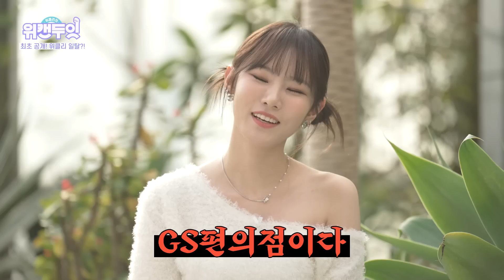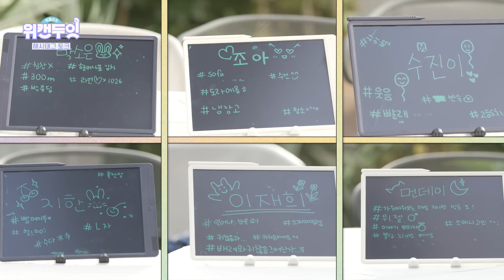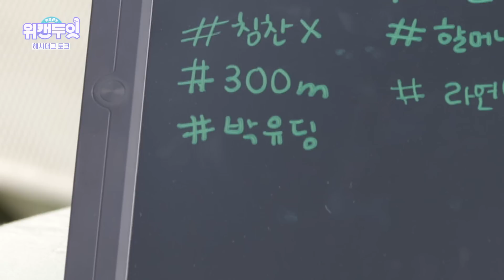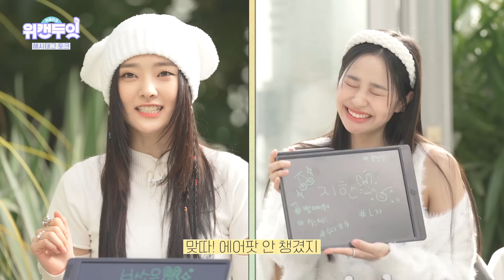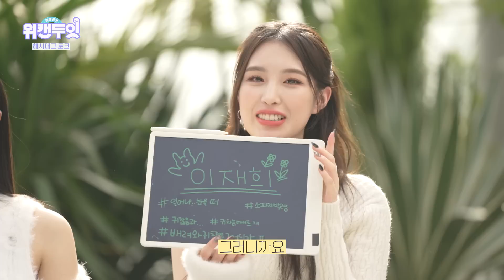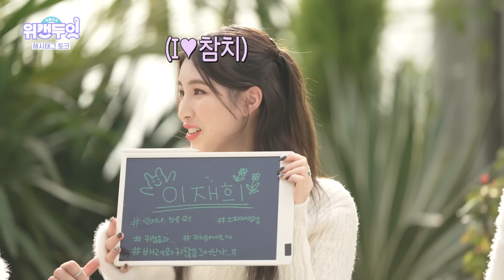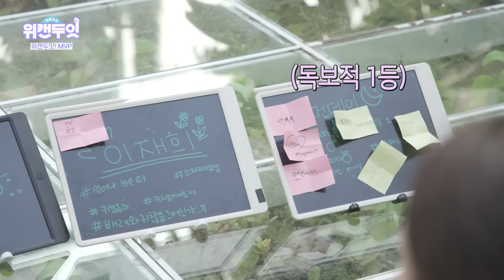(SUB) 위클리의 위캔두잇🙌🏻 | EP.01 We Can Do It 제작발표회❗️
위클리의 위캔두잇🙌🏻 | EP.01 We Can Do It 제작발표회❗️